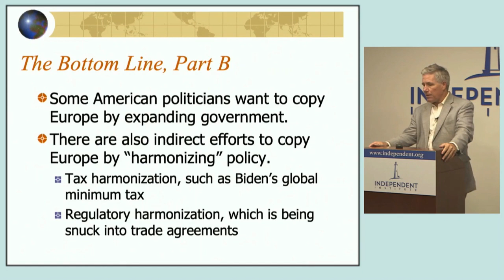Dan Mitchell Discussing Italy's Looming Fiscal Crisis, Part I